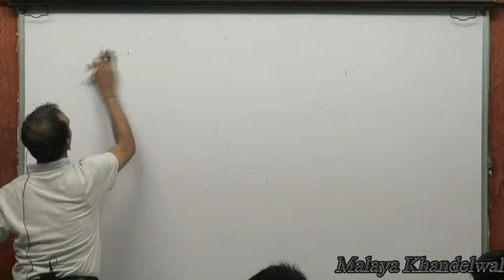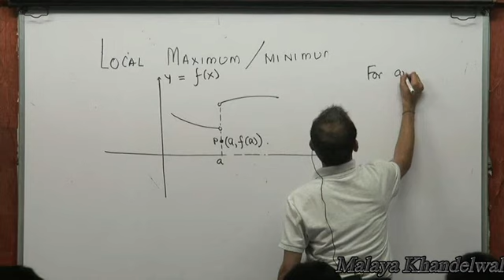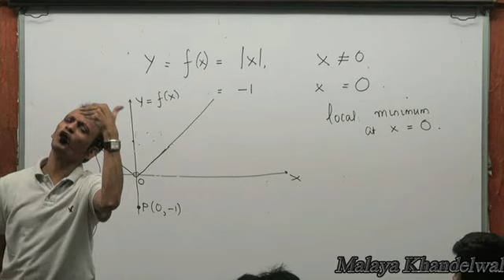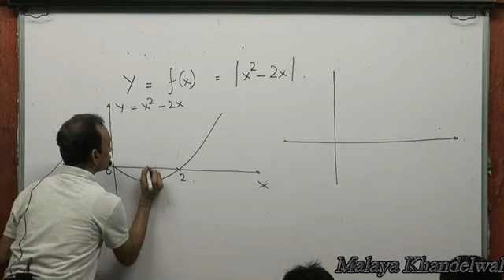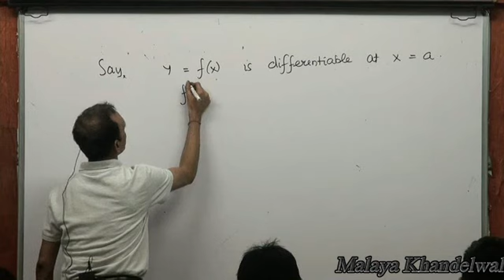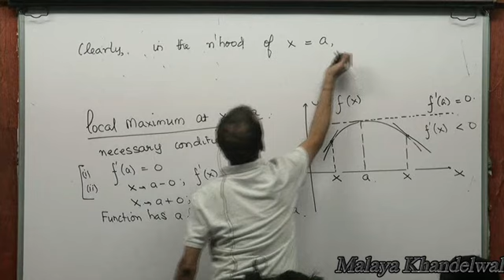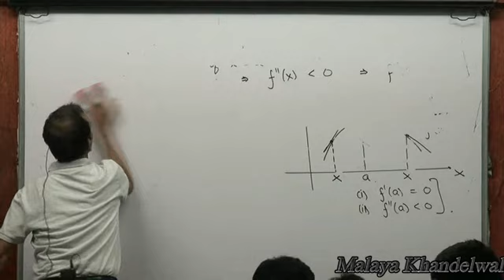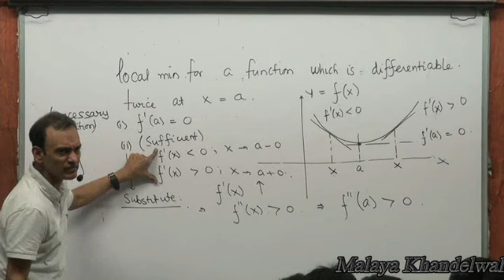Local Maxima - Minima Session 1 for JEE/Boards